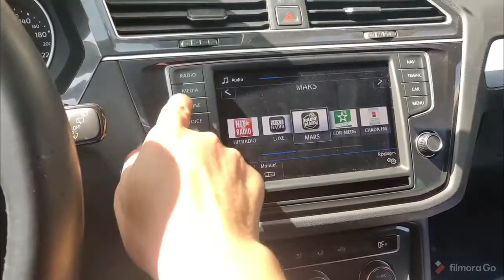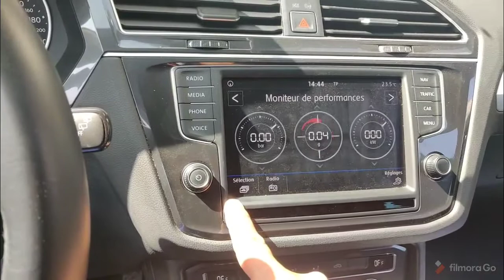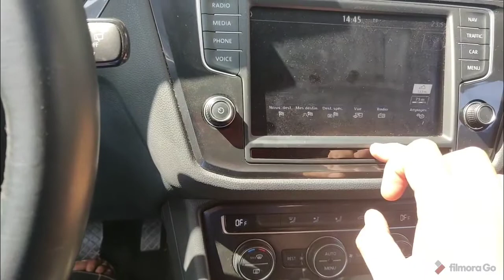VW Tiguan fn 2016 Activation App Connect Carplay Android Auto Mirrorlink Sport Voice GPS Maroc 2021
@@@ Sur VW Tiguan fn 2016 Dédouané 2020 Activation des licences App Connect Carplay Android Auto Mirrorlink  et Moniteur de performance et Commande vocal et GPS Maroc avec dernièr mise a jour carte 2021  @@@.